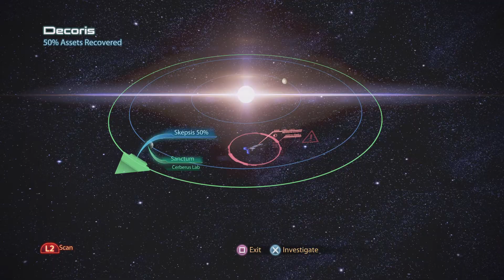Mass Effect 3 Legendary Edition PS5 gameplay Walkthrough part 18